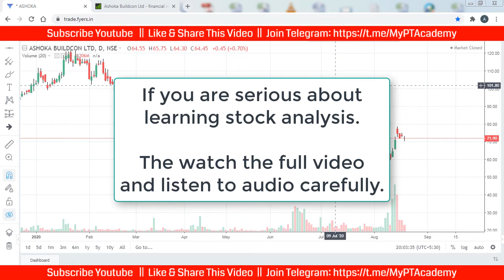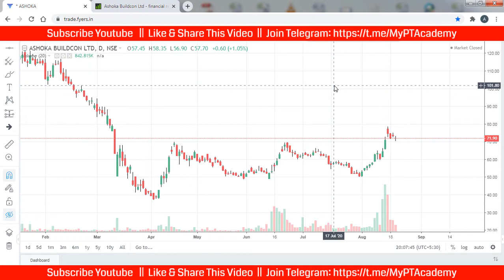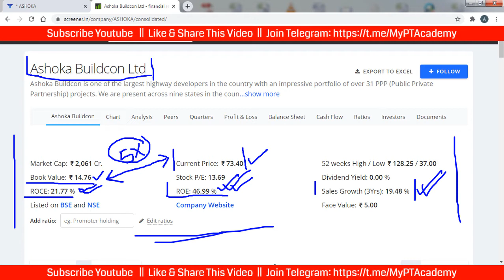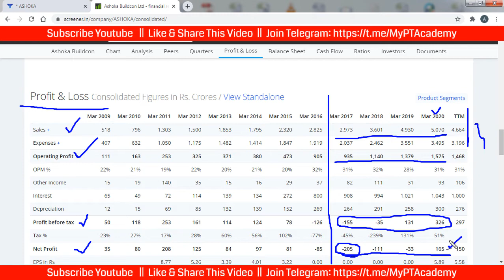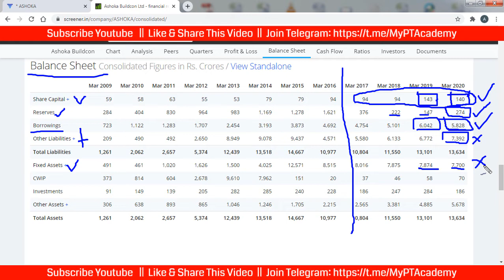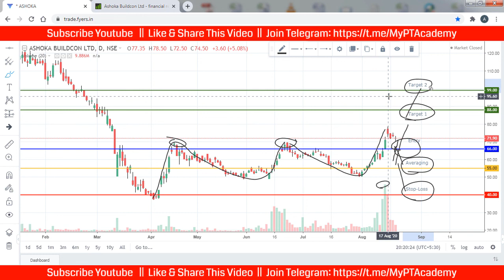Ashoka Buildcon Share Price Target | Ashoka Buildcon Share Analysis & News | NSE | V50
Analyzing Ashoka Buildcon share price in Hindi (NSE: ASHOKA). We will do the latest technical analysis for Ashoka Buildcon share analysis for positional trading. Ashoka Buildcon Ltd (NSE) is now at a very deep discount. It's an opportunity to buy and make a good profit target in future. This is video number - 50 in this Money Grow Educational Video Series. This analysis is based on Ashoka Buildcon share news, latest technical analysis, and fundamentals.

Cover Topics and Questions Answered in this Video:
1) Ashoka Buildcon share price today analysis.
2) Ashoka Buildcon stock analysis in Hindi.
3) Ashoka Buildcon shares buy or sell?
4) Ashoka Buildcon latest technical analysis.
5) Ashoka Buildcon share news.

This is Ashoka Buildcon stock analysis for positional trading or swing trading. I have explained the latest technical analysis on Ashoka Buildcon share for beginners, so that you can learn from it. Do not use this as positional trading tips or swing trading tips. We want you to learn the trading and then earn money from the stock market. Do trade blindly by seeing this Ashoka Buildcon share price target review video for NSE & BSE. This is purely a Price Action Strategy for swing trading, very useful for beginners and working professionals.